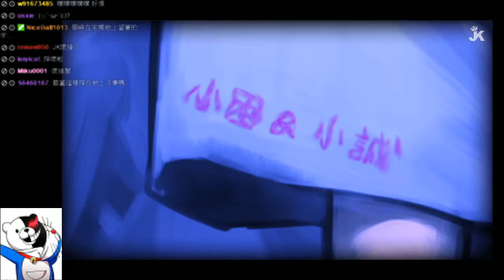《JK實況台》Danganronpa Another Episode: Ultra Despair Girls 絶対絶望少女 槍彈辯駁 絕對絕望少女 (30/31)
《JK實況台》【PSV TV】Danganronpa Another Episode: Ultra Despair Girls 絶対絶望少女 ダンガンロンパ Another Episode 絕對絕望少女 槍彈辯駁 Another Episode (29) -- Watch live